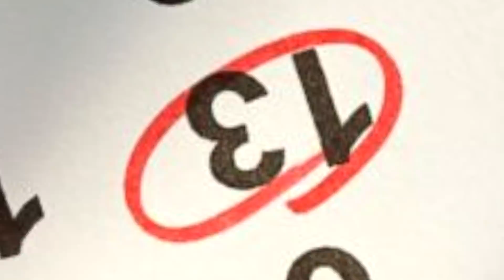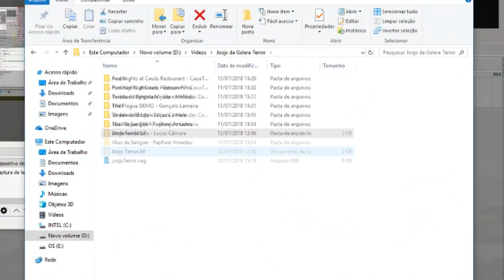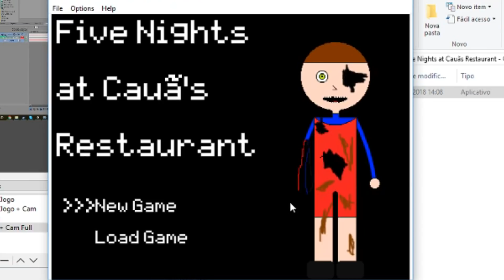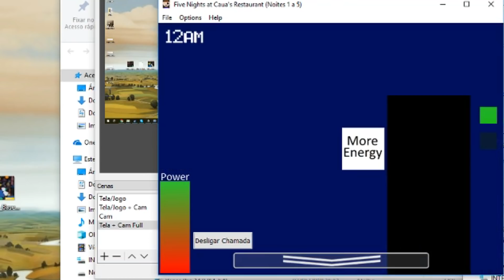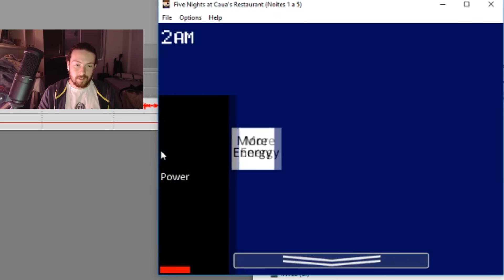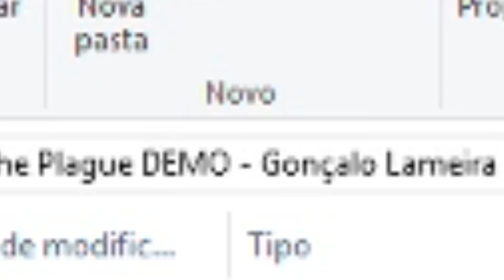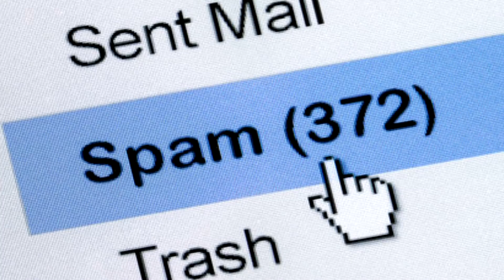Ó O BICHO VINDO MULEQUE - JOOJS DA GALERA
Hoje, como prometido, trago um episódio especial de Sexta-feira 13 dos JOooOooJs da galera, agora apenas com os jogos terror enviados pelos inscritos.